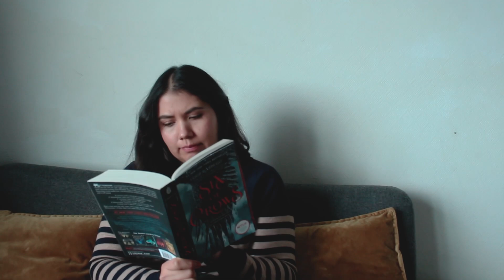Realistic Day in the life {Freelance Web Developer}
Realistic Day In the Life as a Freelance Web developer. Experiencing seasonal depression and trying to be more grateful

Personal channel 📖 : @Brenda.michellle